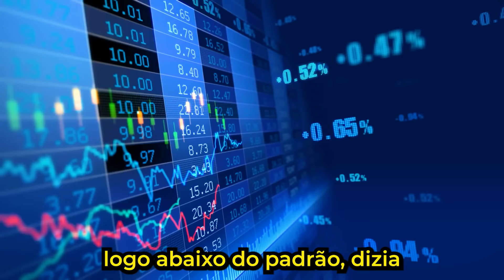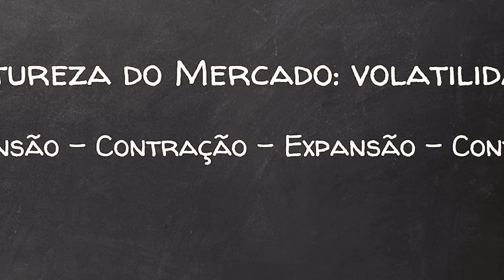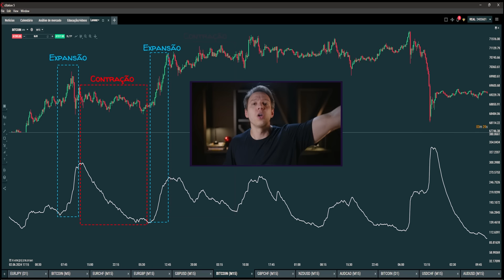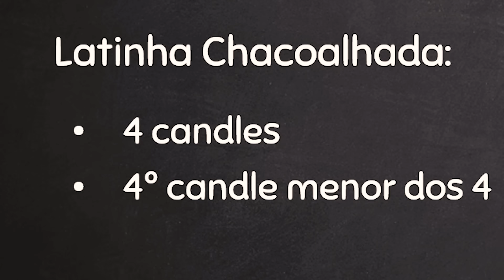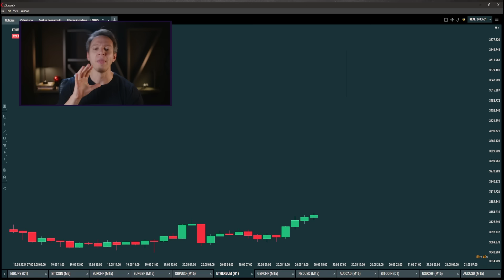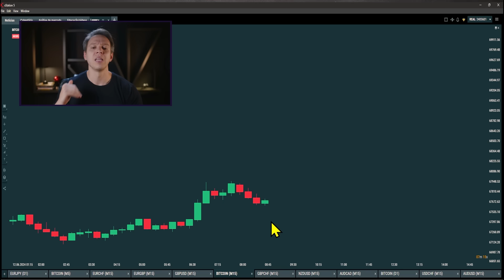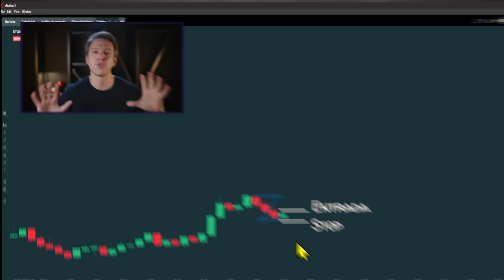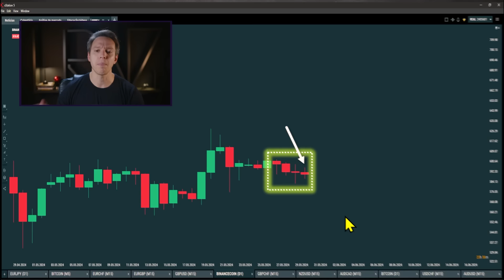CRIPTOS: O Segredo do CANDLE EXPLOSIVO (como prever)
O Segredo do candle explosivo está em saber identificar o momento certo ANTES DO MERCADO EXPLODIR. A estratégia que vou te mostrar nesse vídeo é justamente para PREVER esse tipo de movimento no mercado cripto (funciona também nos outros mercados).
Uma ótima aula!